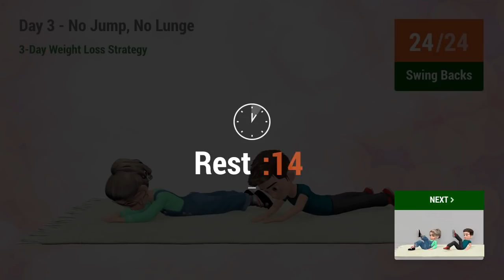DAY 3 - NO JUMP, NO LUNGE - 3-Day Strategy To Help Kids Lose Weight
3 days of an amazing challenge to help the little ones to lose weight!

For the third day of our 3-day challenge, kids will do exercises without jumping or lunging, a low impact routine to accelerate the little ones metabolism and heart rate so that they can burn a huge amount of calories in order to lose weight.

Let's get the kids and finish the last day of our challenge! 💪

TIMECODES:

00:00 Lateral Arm Circles
00:49 Rest
01:11 Side Leg Raise Left
01:40 Side Leg Raise Right
02:09 Rest
02:32 Knee Drive
03:21 Rest
03:44 Lateral Arm Circles
04:33 Rest
04:56 Side Leg Raise Left
05:25 Side Leg Raise Right
05:54 Rest
06:16 Knee Drive
07:06 Rest
07:48 High Step March
08:39 Rest
09:02 Forward Calf Raises
09:53 Rest
10:15 Punches
11:03 Rest
11:26 High Step March
12:16 Rest
12:39 Forward Calf Raises
13:30 Rest
13:53 Punches
14:41 Rest
15:23 Up Up Down Down
16:11 Rest
16:34 Swing Backs
17:24 Rest
17:47 Leg Lifts
18:35 Rest
18:58 Up Up Down Down
19:46 Rest
20:08 Swing Backs
20:59 Rest
21:21 Leg Lifts
22:10 Rest
22:52 Lateral Arm Circles
23:37 Rest
23:59 Side Leg Raise Left
24:23 Side Leg Raise Right
24:48 Rest
25:10 Knee Drive
25:53 Rest
26:16 High Step March
27:01 Rest
27:24 Forward Calf Raises
28:06 Rest
28:28 Punches
29:08 Rest
29:31 Up Up Down Down
30:10 Rest
30:32 Swing Backs
31:16 Rest
31:38 Leg Lifts